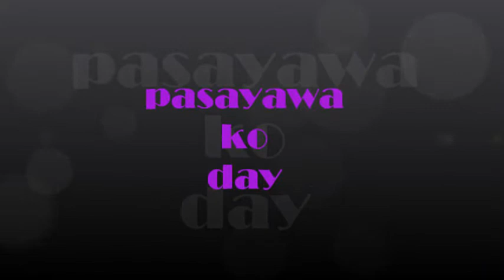pasayawa ko day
Pasayawa ko inday
Sayaw lang sa uban
Ikaw may gusto ko
Nganong ako nga ana may uban
Pagaksa nalang ko day
Di ko lagi kay wa koy gusto

Irog irog, unsay irog, sibog sibog
Unsay sibog, unsay sibog sibog ngarig dyutay
Pastilan nimo inday, pagkawala moy kalooy
Oy ang gugma undo, dimadalag looy looy

Pahaluka nalang kug dyutay, unsay halok oy unsay dyutay

Pahaluka ko day, asa man? sa imong aping
Nganom man? ako ay molakaw, asa man?
Ngadto sa Davao, aw diay
Maayo iniini maghimo kita
Ug handuman, unsa man? panyong binurdahan
Sineprahan sa imong ngalan, aw diay
Paminaw ra undo, ngano man? aniay tambag
Unsa man? paghinayhinay do, ngamo man? ikaw mabonggo aw diay
Maayo pa undo palayo nalang kanako, ngano man?
Kay dili ka gayud makadama
Ning akung dughan, aw diay

Paliton ko day ang imong kaanyag
Aniay lima nga akung ihatag, dawata ni kini
Ayaw diha ug tinunto undo ngano ba ug dili dili ko mamenyo
Madubok ikaw, bisan, sigi na lagi, dili
Wa nay mupunit, ngano bag way molingi
Kay ang gugma ko dili kabayran ug lima lang ka pesos
Aron lang magum-os.
Tingali unya ikaw magbasol
Niaanang imong hikug-hikug

Sigi sigi na, ha ha ha
Aniay lima, ha ha ha
Lima kalibo ni, be tan-awon ta be
Bwahahaha wa ka kuyapi
Che che